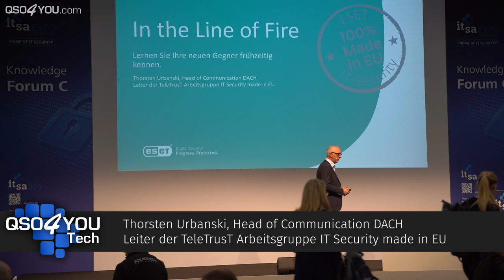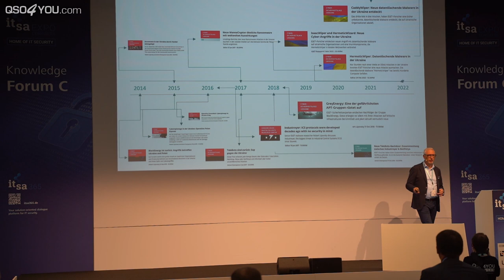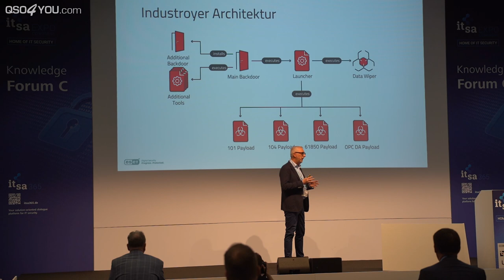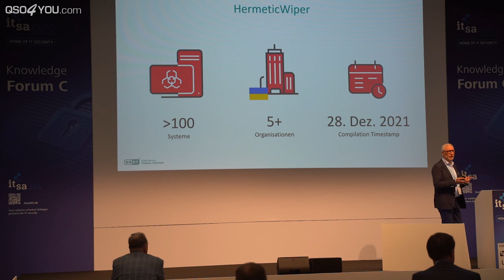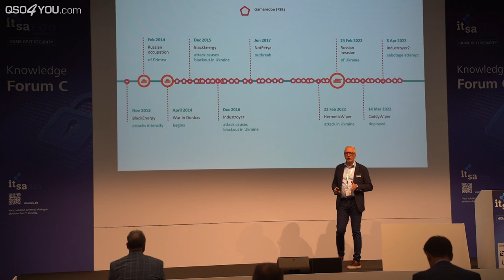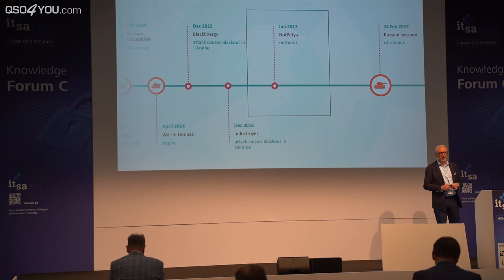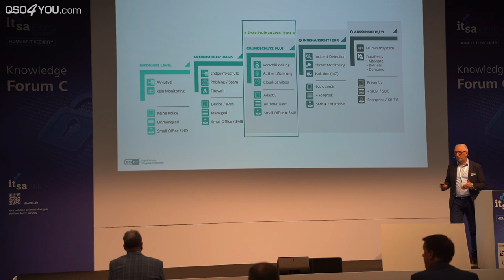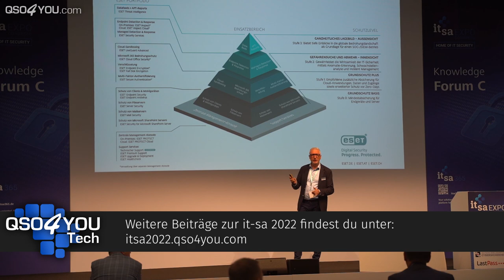Lernen Sie Ihre Gegner frühzeitig kennen! (ESET) it-sa 2022 | QSO4YOU.com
CREDITS

--- Kameraassistenz ---
David Duschek

SERVER

© QSO4YOU 2022